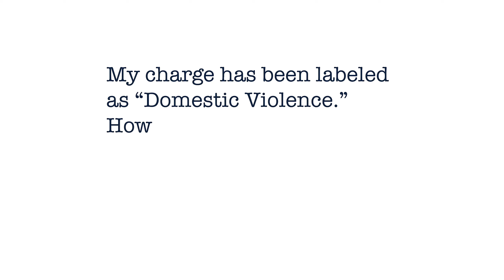For the Record: How are "Domestic Violence" Charges Different From Other Criminal Charges?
Managing Partner, Dylan W. Greenwood, discusses how criminal charges labeled as "Domestic Violence" are different from other criminal charges. The attorneys at Greenwood Law are keenly aware of the particular circumstances and difficulties surrounding domestic violence related charges.